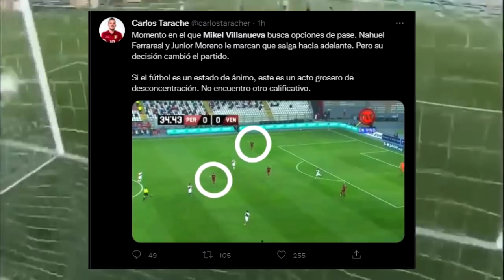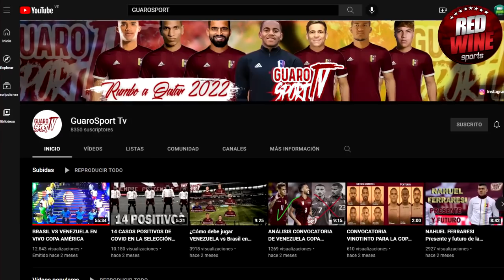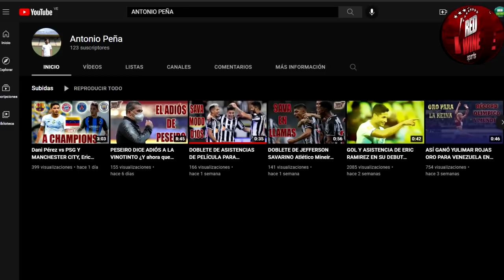¿QUÉ LE PASA A LA VINOTINTO 🍷?¿Por qué tantos errores defensivos? | Hablemos de táctica | RedWine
ARRANCAMOS!

Se viene más contenido que nunca al canal
¿Que te gustaría ver en próximos videos?